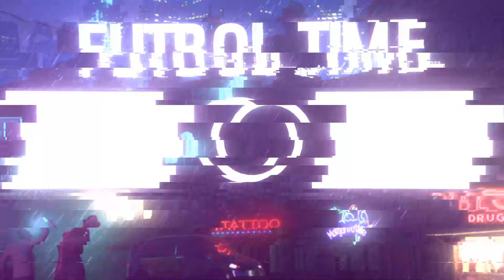ДАХШАТ ЖАНГ ШОМУРОДОВ СОБИК ЖАМОАСИ ЖЕНОАГА КАРШИ АШУРМАТОВ КАХРАМОН ФАКАТ АНТИ